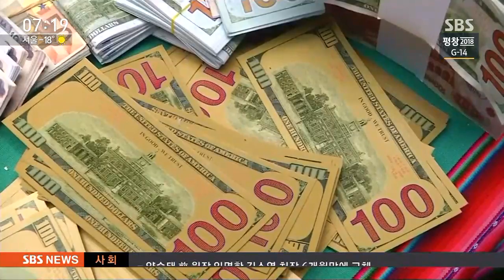담배 문 인형에 돈다발 '주렁주렁'…독특한 축제 정체는? / SBS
볼리비아에선 이맘때가 되면 하루 수천 명이 몰리는 알라시타 신년축제가 열립니다. 올해에는 유네스코 세계문화유산으로 지정되는 경사를 맞았습니다. 함께 보시죠.